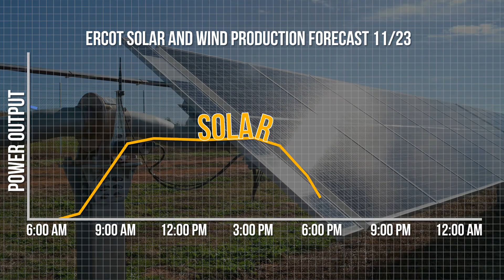Dinner with Dan: Episode 2 - "Solar isn't reliable"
In this episode of “Dinner With Dan,” Nextracker CEO Dan Shugar offers his tips for dealing with one of the most common solar myths that “Uncle Bob” might serve up at the Thanksgiving dinner table: “Isn’t solar unreliable? What about when the sun doesn’t shine?”

In reality, solar is incredibly reliable during the day, and it combines with wind and battery storage to play an increasingly important role in supporting the overall reliability of the electric grid. Drawing on a perspective from more than 30 years in the solar industry, “Shug” has all the facts (and conversational tactics) you need to turn this solar myth into a positive dialogue around your holiday dinner table.

Tune in before sitting down for Thanksgiving with your own “Uncle Bob” – we all have one! – and share your experiences and advice for talking to solar skeptics in the comments.